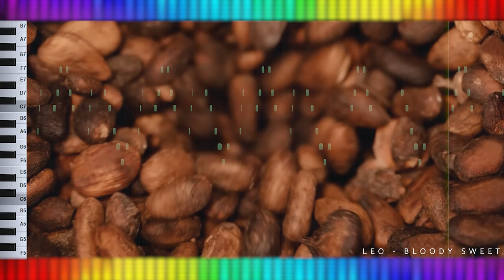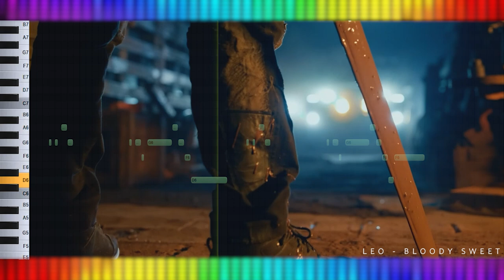Leo Bloody Sweet Cover | Piano Notes For Tamil Songs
❤ Hi, Fam! Music Tutorial, Brainstorming podcast, Unique Vlogs... Nan ungal IK-ImranKumaran...Seems Interesting? Please follow the WhatsApp channel for the exclusive updates.. Love you IKFAM. ❤❤❤

PERFECT PIANO GOOGLE PLAY LINK :

*- Please download the below link to learn piano easily -*

IK MUSIC TUTORIAL:

Music Composer : Anirudh Ravichandran